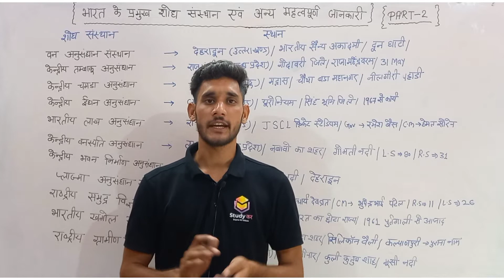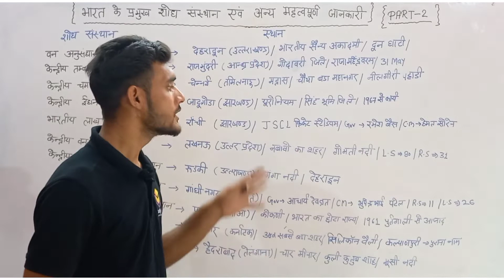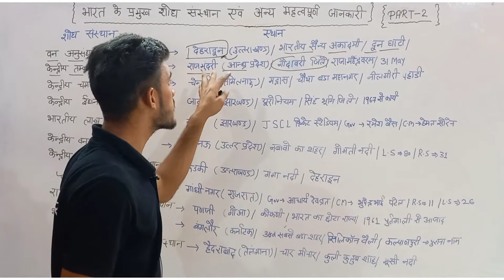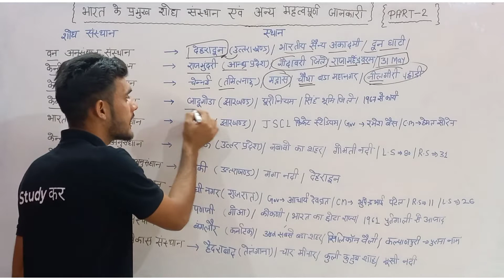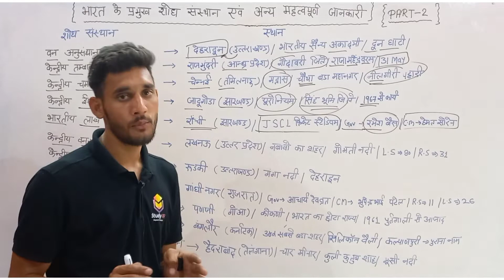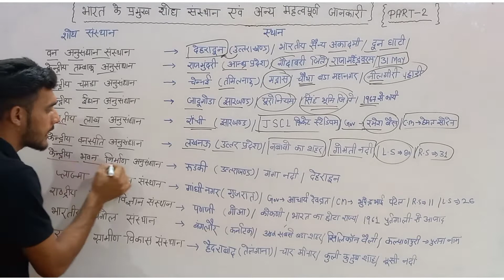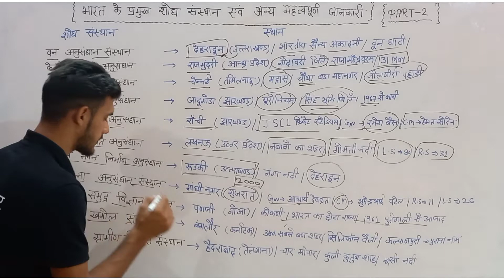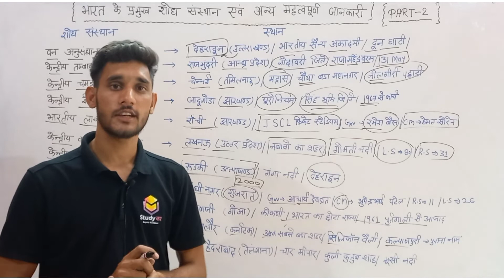भारत के अनुसंधान एवं अन्य महत्वपूर्ण जानकारी|PART-2| SSC GK | UP LEKHPAL | STATIC GK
STATIC GK for all government exam
About Studyकर: Studyकर brings you best content for government competitive exams and helps you crack the exams like UP Police Exams, Delhi Police Exams, Indian Army Exams, SSC Exams and much more...